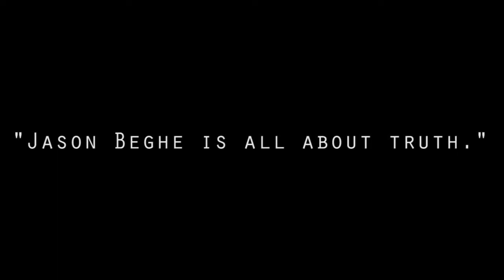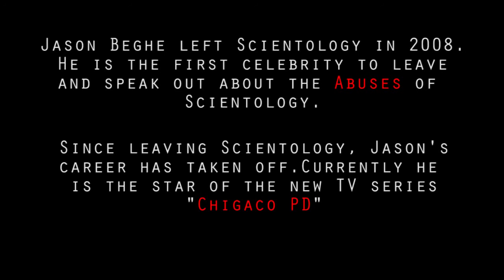Jason Beghe continues his journey, sharing his very personal ups and downs Part 3 3 7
re-used from: SurvivingScientology